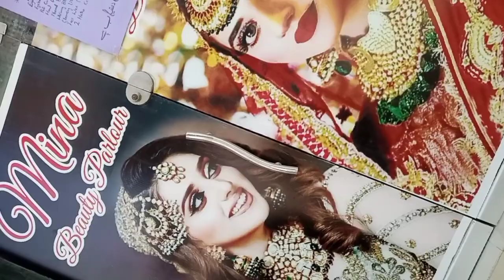Green Smokey Eye Makup